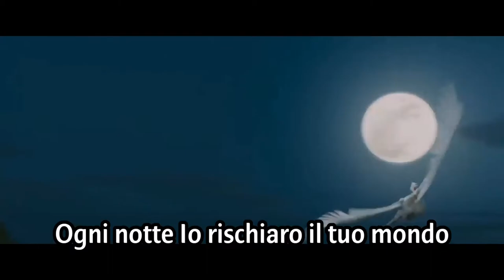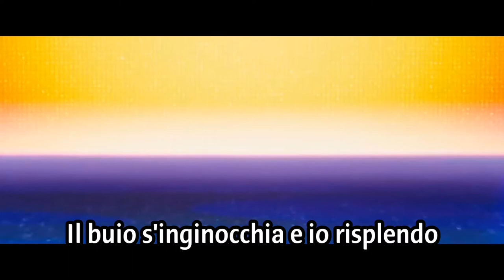Erica De Matteis - Ultra-Straordinaria ("Over the Moon - Il fantastico mondo di Lunaria")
Last OTM singalong for this year! :D